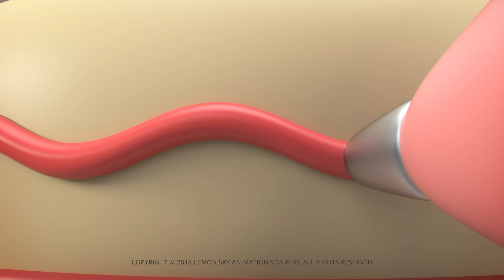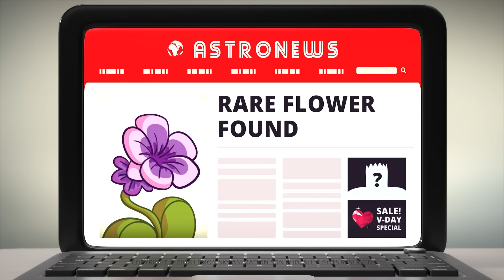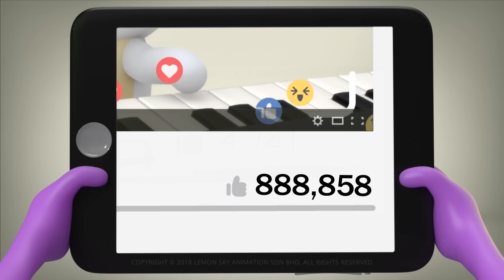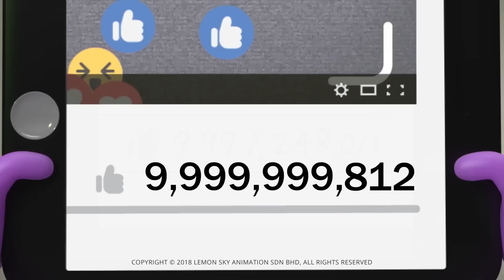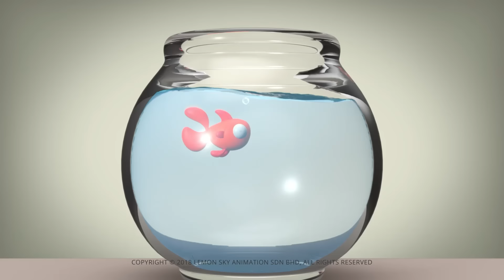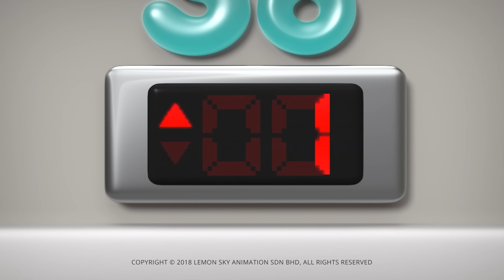AstroLOLogy | Cinderella Pisces! | Compilation | Full Episodes | Cartoons For Kids